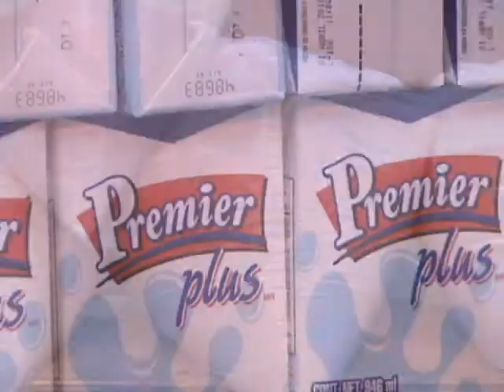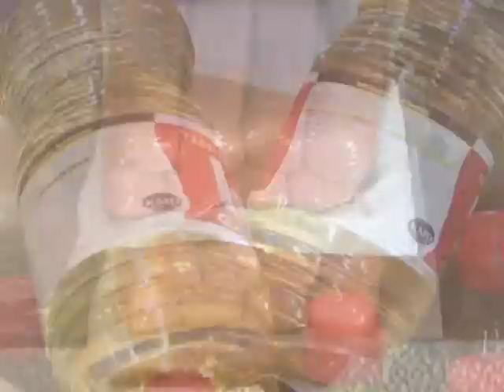AUMENTO ALIMENTOS TELEVISA ESTADO DE MEXICO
Con el séptimo incremento a las gasolinas del pasado fin de semana, se elevaron también los precios de algunos productos de la canasta básica. Televisa Estado de México. Reportera: Ginarely Valencia.